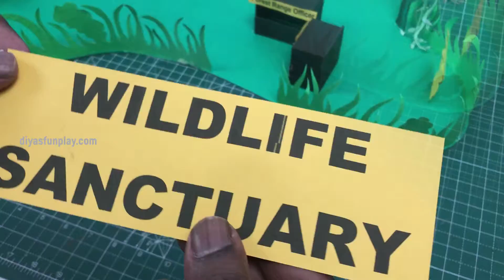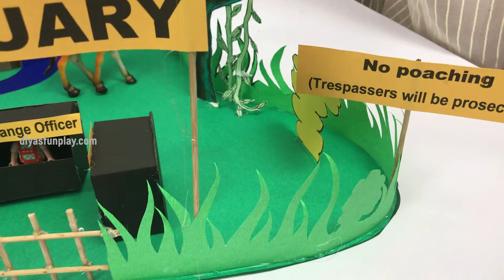Wildlife sanctuary model | Paper model | How to make wildlife sanctuary model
Hi Friends,
In this video I will be showing you how to make a wildlife sanctuary model out of paper in a very easy way. This project will be apt for science exhibitions, science projects, environmental awareness projects and science fairs.

Items needed:
Cardboard or thermocol (for base),
Green, brown, black, blue chart paper,
scissors,
hot glue,